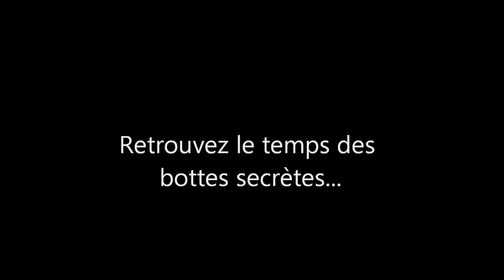Les Épées du Roi René - Escrime artistique à Angers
Les Épées du Roi René, branche artistique du SCO Escrime d'Angers, vous présentent son activité d'escrime de spectacle.